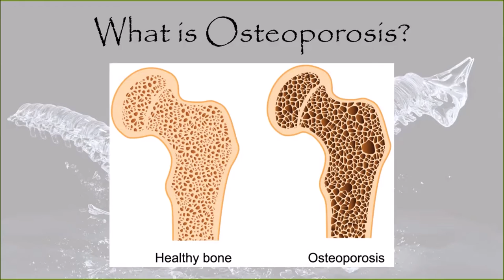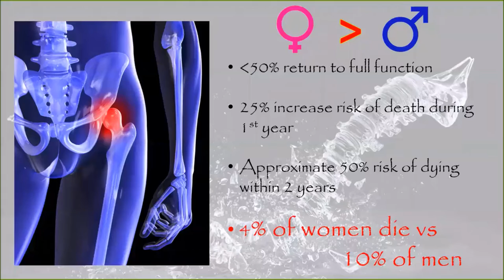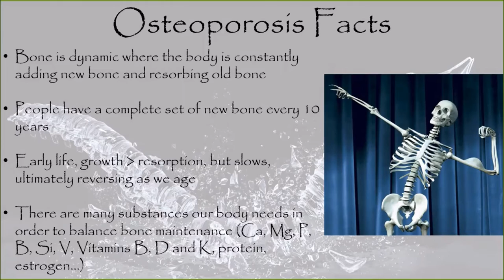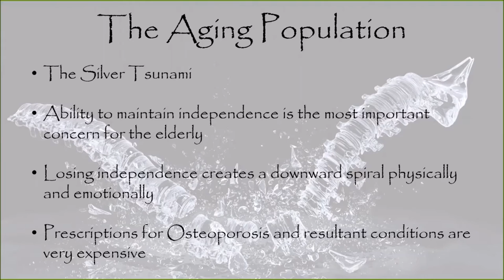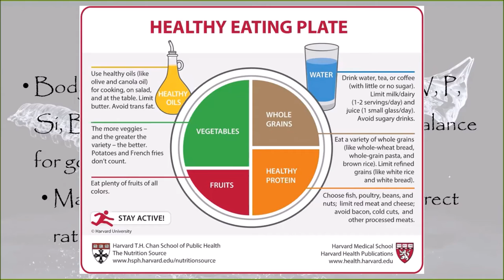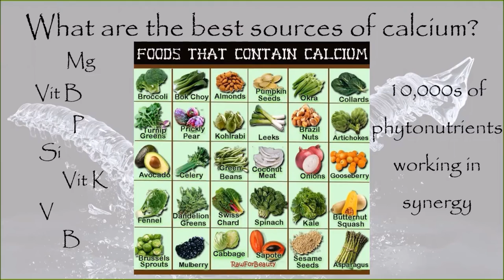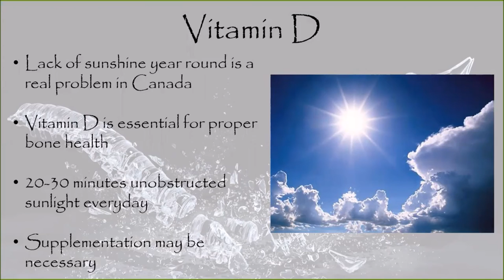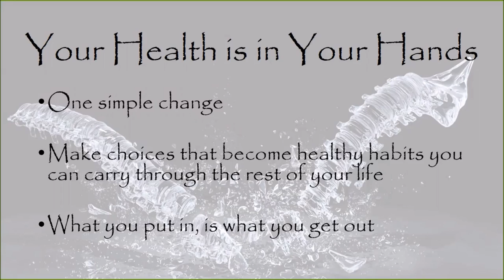Osteoporosis: The Silent Thief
Join Dr. Brett Klesko as he discusses Osteoporosis. He will talk about worldwide trends, risk factors, and how to stop it before it starts using exercise, nutrition, and other lifestyle practices.